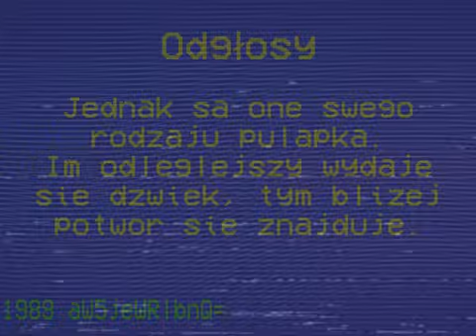"Kurs dla pracowników" TARCHOMIN2.0 VHS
Odzyskana zawartość taśmy vhs odnalezionej w Lesie Anecińskim w Tarchominie.

[FIKCJA]
bHViIG5pZS4uLg==